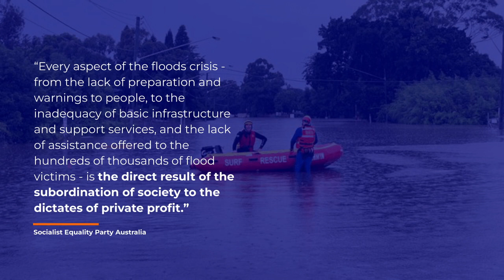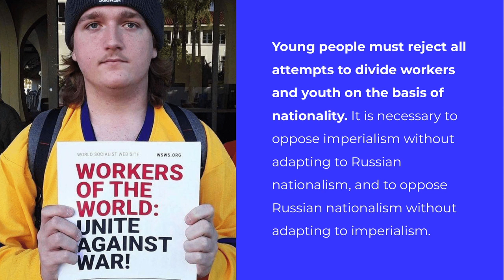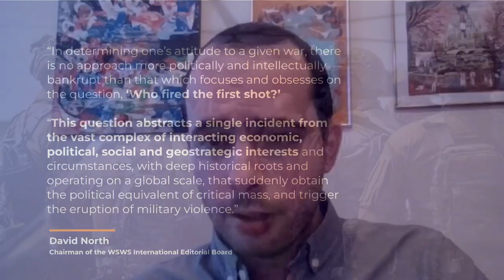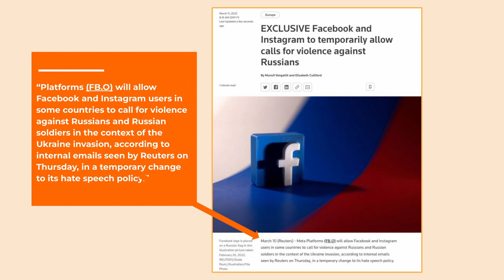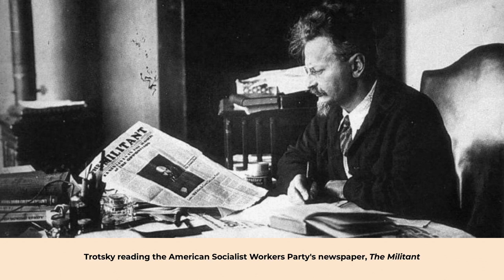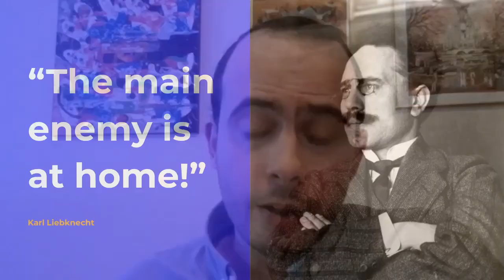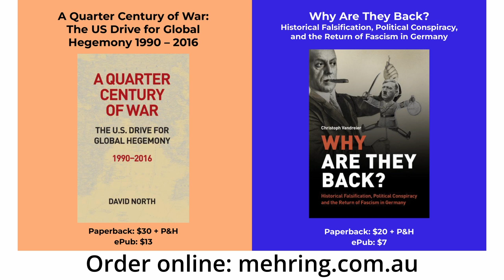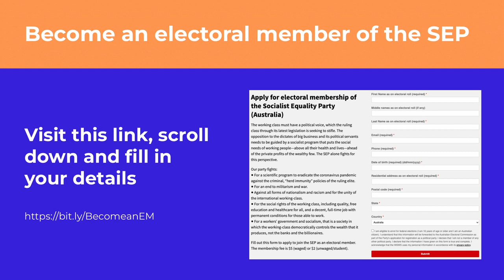Amid threat of world war: Take up the fight against imperialism and for international socialism!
This meeting was held by the International Youth and Students for Social Equality (Australia) on February 12, 2022. The meeting was chaired by Cheryl Crisp, Socialist Equality Party (Australia) national secretary, and heard reports from Evrim Yazgin, IYSSE president at University of Melbourne, Gregor Link, a leading member of the IYSSE in Germany, and Oscar Grenfell, national organiser of the IYSSE in Australia.